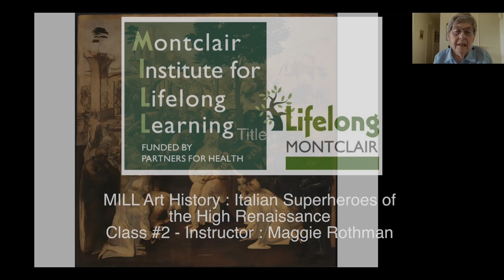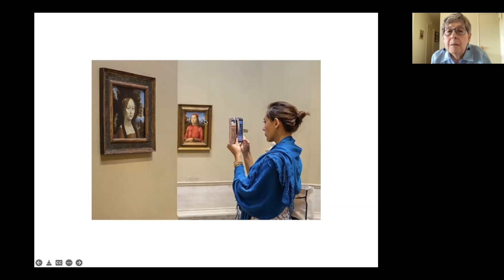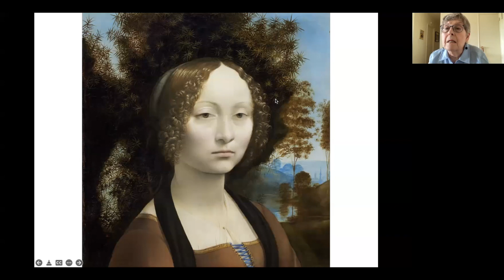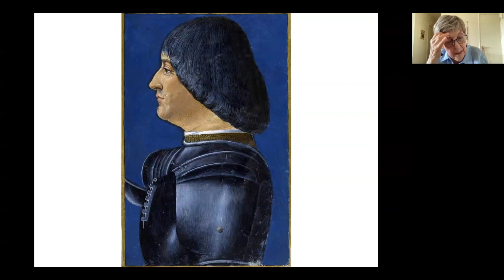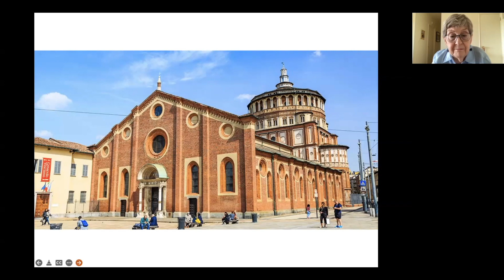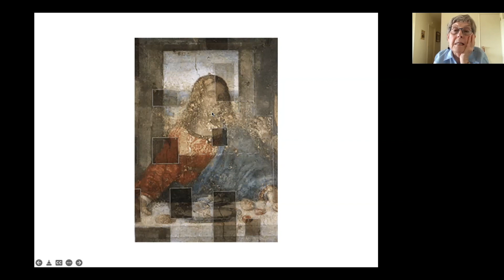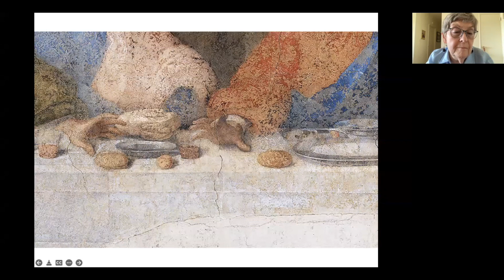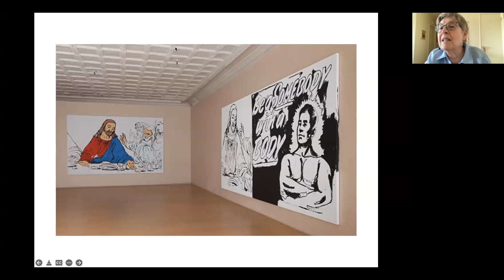MILL Art History : Italian Superheroes of The Renaissance - Week 2